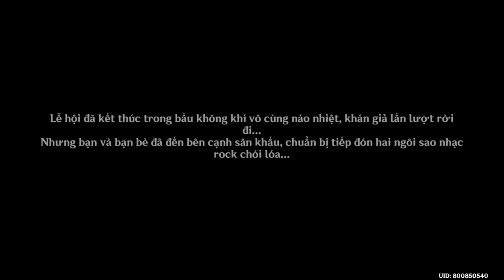Là Sắc Màu Lưu Động Arataki Rock Xuyên Màn Đêm! | Genshin Impact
Mời các bạn cùng GameLandVN thưởng thức màn 2 nhiệm vụ cốt truyện của sự kiện Sắc Màu Lưu Động Arataki Rock Xuyên Màn Đêm diễn ra trong Genshin Impact phiên bản 4.6.
Dưới sự nỗ lực của mọi người (đặc biệt là bạn), sân khấu biểu diễn cuối cùng cũng sẵn sàng. Đến lúc bắt đầu đêm hội cuối cùng rồi...